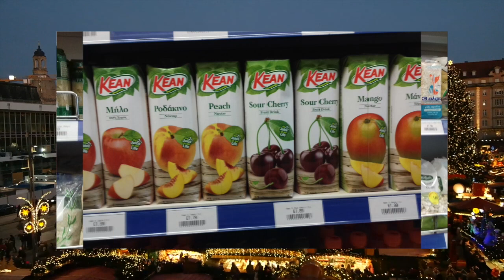Dimos Continental Xmas wishes 2022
Το κατάστημα  Ελληνικών και Κυπριακών προϊόντων «Demos Continental»  σας εύχεται ΚΑΛΗ ΧΡΟΝΙΑ ΚΑΙ ΕΥΤΥΧΙΣΜΕΝΟ ΤΟ ΝΕΟ ΕΤΟΣ.
ΑΣ ΕΙΝΑΙ ΤΟ 2023 ΕΝΑΣ ΧΡΟΝΟΣ ΕΙΡΗΝΙΚΟΣ, ΜΕ ΥΓΕΙΑ, ΑΛΛΗΛΕΓΓΥΗ ΚΑΙ ΑΓΑΠΗ ΓΙΑ ΤΟΥΣ ΣΥΝΑΝΘΡΩΠΟΥΣ ΜΑΣ.
ΜΕ ΑΙΣΘΗΜΑ ΑΙΣΙΟΔΟΞΙΑΣ ΓΙΑ ΤΟ ΜΕΛΛΟΝ ΚΑΙ ΕΥΘΥΝΗ ΑΠΕΝΑΝΤΙ ΣΤΟΝ ΤΟΠΟ ΜΑΣ ΑΣ ΠΑΡΟΥΜΕ ΤΙΣ ΑΠΟΦΑΣΕΙΣ ΠΟΥ ΘΕΩΡΟΥΜΕ ΣΩΣΤΕΣ, ώστε να έρθει η ελευθερία στο πολύπαθο νησί μας την Κύπρο.

Let 2023 be a peaceful year, with health, solidarity and love for our fellow people. Let’s make the right decisions for our island, with a sense of ambition for the future and responsibility, in order freedom to come to our tortured country, Cyprus.

Demos Continental - Agrofarm
8 Green Lanes, Palmers Green, London N13 6JR